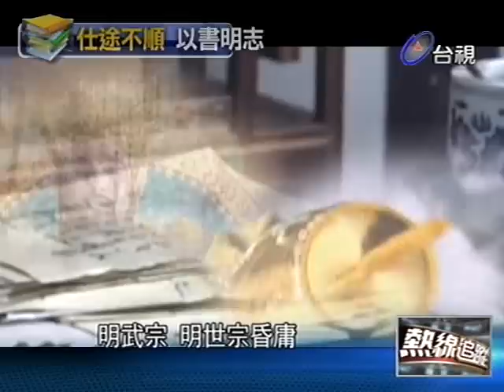熱線追蹤 2012-08-21 pt.4/5 西遊記